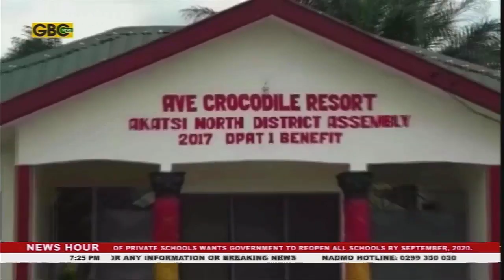Ave Dakpa Crocodile Beach Resort in Volta Region to open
The Ave-Dakpa Crocodile Beach Resort located in the Akatsi North District of the Volta region will be opened for commercial business from September 2020.